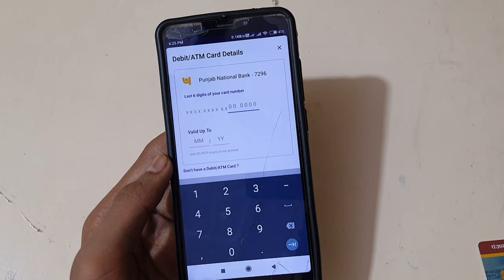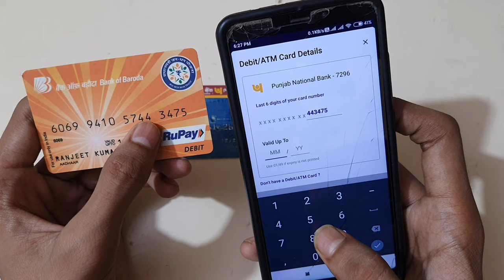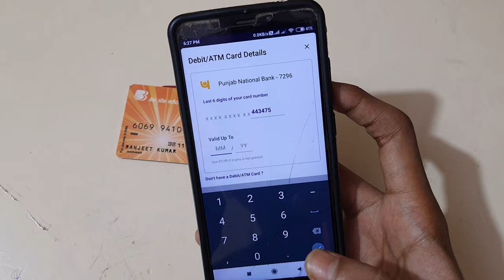Last 6 Digits Of Debit Card | Last 6 Digits Of Your Card Number | Debit Atm Card Last 6 Digits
Please Enter The Atm Pin For This Debit Card And Try Again
Atm Card Last 6 Digit Number
Enter 4 Digit Atm Pin
Atm Card Ka Last 6 Digit Number Kaise Pata Kare
Phonepe Last 6 Digits Of Your Card Number